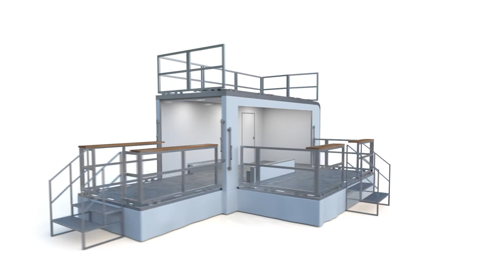18' Stage Trailer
Imagine the possibilities with this amazing 18' stage trailer! 😍